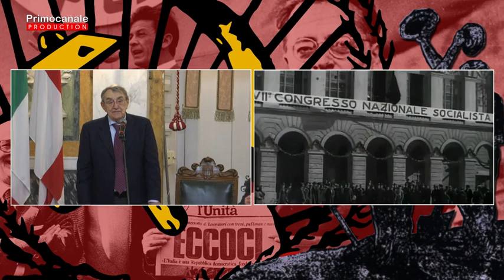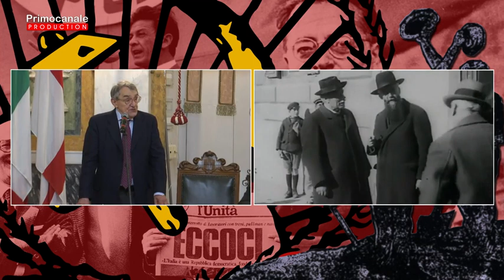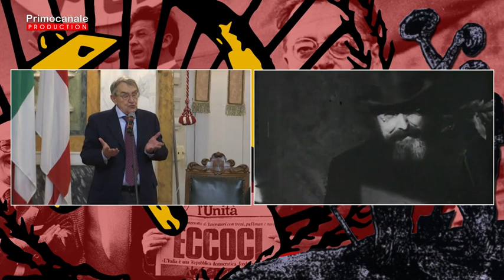Ricordo di un grande genovese: Umberto Terracini (1)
Su iniziativa della Fondazione Diesse e del Comune di Genova, la figura di Umberto Terracini è stata ricordata a Palazzo Tursi nell'anniversario dei cento anni dalla fondazione del Partito comunista avvenuta a Livorno nel gennaio del 1921. Terracini fu uno dei firmatari della Costituzione italiana.